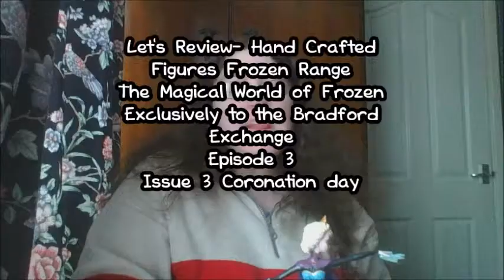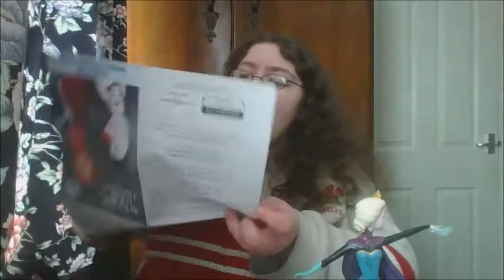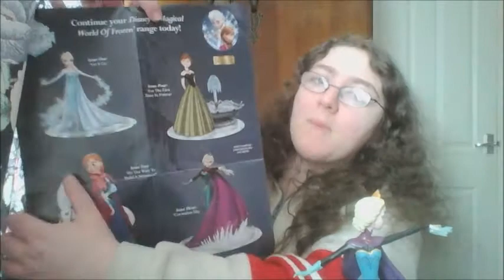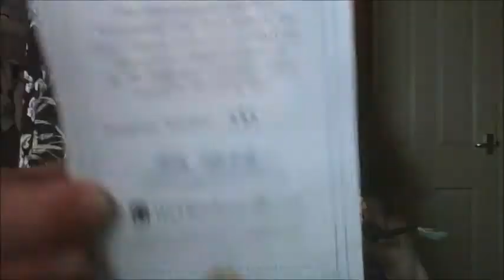Review Magical World of Frozen Exclusive Figures 3 of 4 Episode 3 Coronation Day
The Bradford Exchange has this goregous set of exclusive figures each one is handcrafted and there beyond stunning.
so i thought why not review them in closer detail